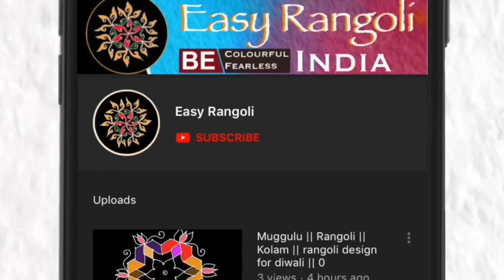Sri ramnavami Rangoli / Sri Ram navami muggulu/ kolam design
Easy Rangoli